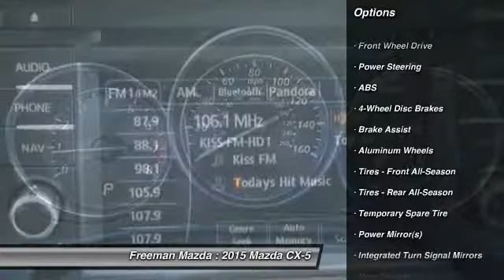2015 Mazda CX-5 Irving TX MF0514941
2015 Mazda CX-5 Touring

Freeman Mazda
1840 E Airport Fwy

No te lo pierdas! Mazda CX-5 2015 equipado con una transmision automatica y 0 millas. Al verlo querras llevarlo a tu casa.